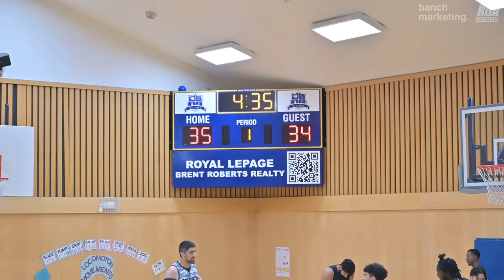2024 Surrey Summer Elite - Soldiers vs Optimistic - Roundball BC Mens Basketball League